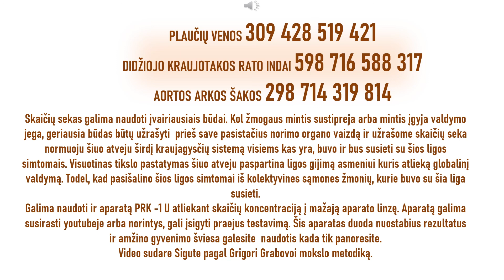ŠIRDIES KRAUJAGYSLIŲ SISTEMA